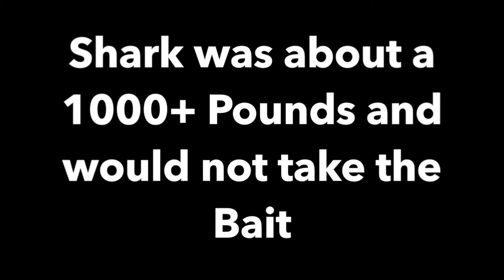Sport Fishing Miami 1000 pound Hammer Head Shark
15 foot 1000+ pound Hammer Head Shark is found tailing south off Miami Beach in about 100 feet of water.  We pitch bait the shark a 6 pound Tuna.